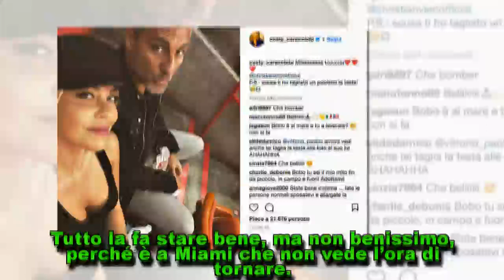Costanza Caracciolo a Milano, le manca Bobo Vieri, si consola a cena ...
Costanza Caracciolo a Milano, le manca Bobo Vieri, si consola a cena con le amiche: grazie a loro la giornata le sembra meno lunga senza il fidanzato